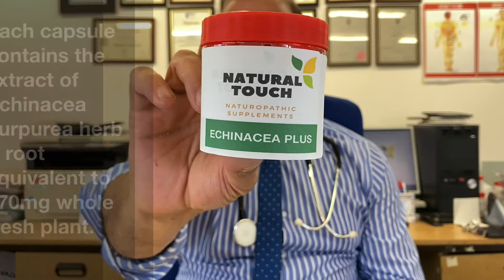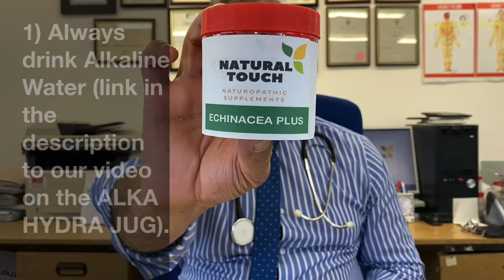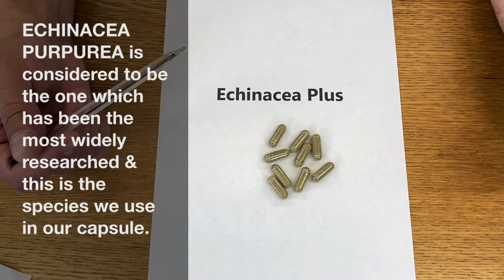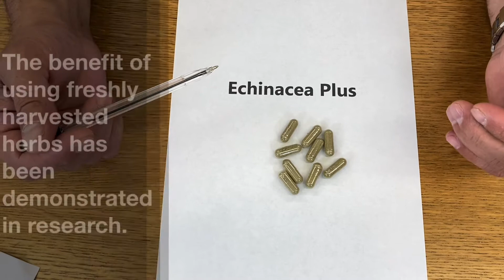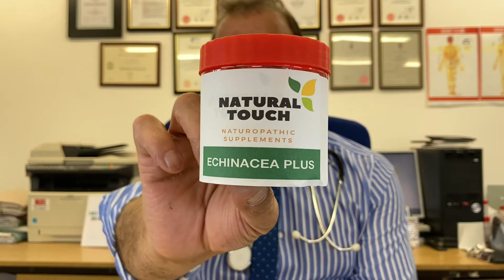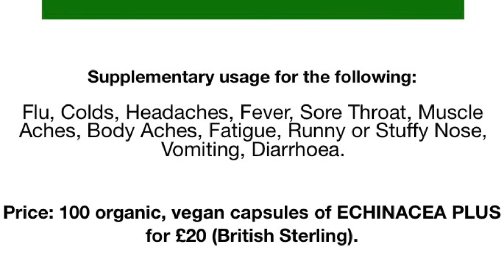Flu, Colds & Influenza | ECHINACEA PLUS | Natural Touch Clinic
Today’s video is an insight into FLU, COLDS & INFLUENZA and how alternative treatment methods can help with these.

We explore supplements like ECHINACEA PLUS. We also go through the benefits of this supplement on the human body, and in particular, what conditions it helps with.

Through our extensive research, we found ECHINACEA PLUS to help aid the body, to achieve GOOD HEALTH, and to help with FLU, COLDS & INFLUENZA.

We are so impressed by this fantastic product, that we are recommending it to our patients!

And because we are so excited about this great product, we are selling 100 organic, vegan capsules of ECHINACEA PLUS for £20.
Store at room temperature in a cool, dry place.

You can also pop into our clinic:
Natural Touch Clinic, 270a Bradford Road, Shipley, West Yorkshire, BD18 3AE

Feel free to get in touch and ask ANY questions. All advice is freely available.

Kind regards and warm wishes

Hasnain Abbas
Alternative treatment Practitioner
Natural Touch Clinic